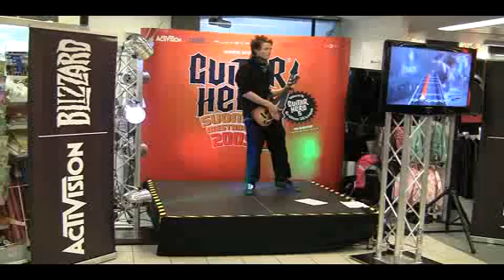Guitar Hero SM09 25.9 Jyväskylä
Guitar Hero SM09-osakilpailu Jyväskylässä Anttilassa 25.9.